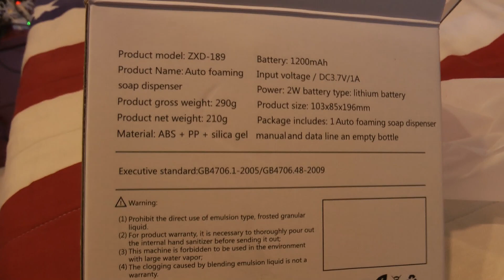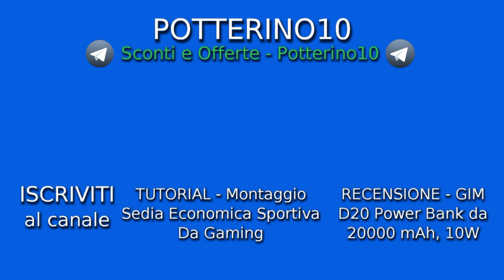MEGA UNBOXING - Cosa mi è arrivato durante l'Amazon Prime Day del 13 e 14 Ottobre 2020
Anche quest'anno ho fatto uscire il video dell'unboxing di alcuni prodotti che avete trovato scontati durante i due giorni del Prime Day di Amazon. Le offerte non sono mancate e anche quelle lampo sono state molte. Non manca molto al Black Friday del 2020, quindi se non siete riusciti a cogliere l'occasione, a fine novembre vi potete rifare (27 novembre).
Buona visione!

VanTop H610 Dash Cam
LoraTap Interruttore Tapparelle WiFi
LoraTap Presa Telecomandata con Telecomando
Mascherina, Confezione da 10, KN95/FFP2
AUKEY Power Bank USB C da 20000mAh
QNAP HS-453DX-4G HardDisk
SONGMICS Sedia da Ufficio
Dispenser Sapone Automatico